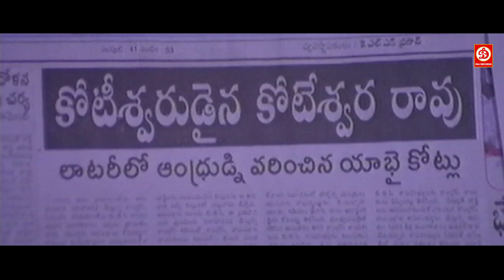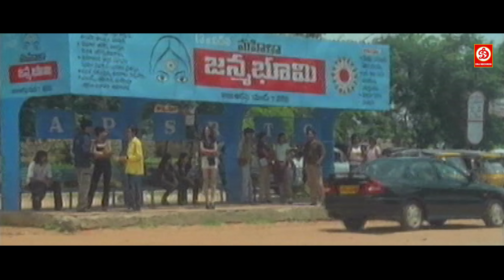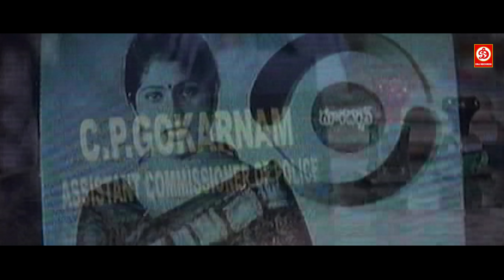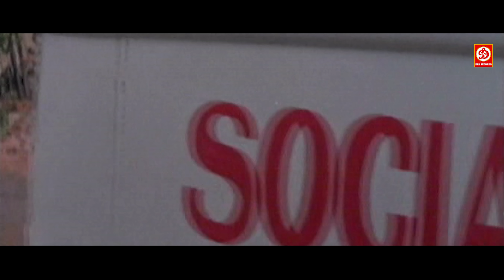जगपती बाबू नीलाम्बरी और प्रकाश राज की हिंदी डब एक्शन फुल ब्लॉकबस्टर मूवी | मैं हूँ हीरो खिलाड़ी फिल्म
जगपती बाबू नीलाम्बरी और प्रकाश राज की सुपरहिट हिंदी डब एक्शन फुल ब्लॉकबस्टर मूवी | मैं हूँ हीरो खिलाड़ी फिल्म
Movie: Main Hoon Hero Khiladi (Bachi)
Starring : Jagapathi Babu, Neelambari, Prakash Raj, Kota Srinivasa Rao

Welcome to DRJ Records Live Youtube Channel, the #1 destination for premium entertainment videos. Enjoy the blockbuster in all languages Full movies, scenes, songs, & more.

DRJ Records Live is an Entertainment channel, where you can find a golden collection of the Movies